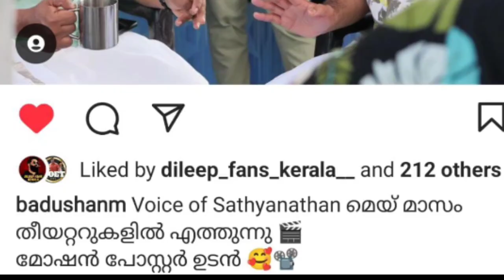Kaathal and Suriya42 Teaser Release |Adipurush and Dileep Movie Updates